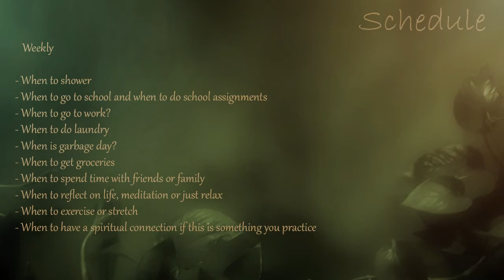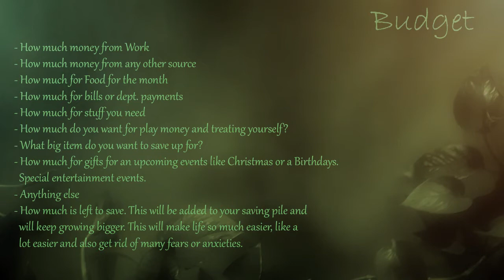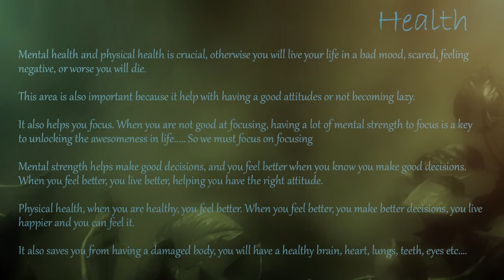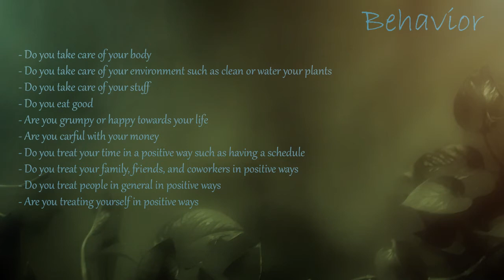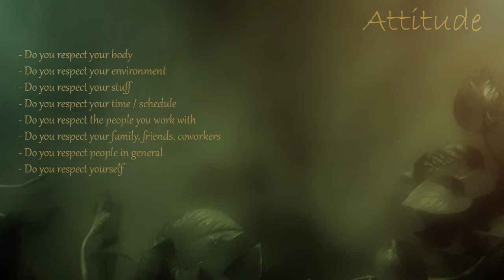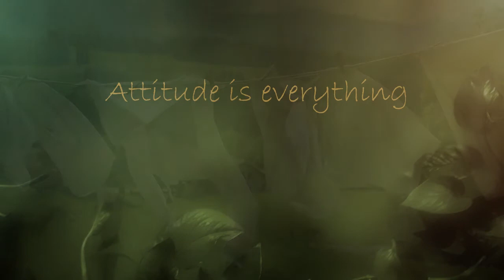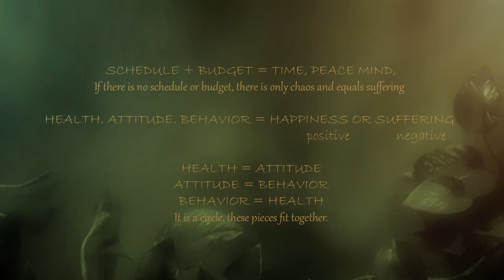Time to feel better about life. 5 proven ways for Balance and Harmony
It's science? When these 5 things work together, and you are mindful about them, you will release the weights on your life, feel satisfied, be at peace, happiness and harmony and ready to enjoy life. I think the end is more important then most of the video, so feel free to skip some, but for others every word is important.

End credit music by – Bendsound, song title- Little planet
Intro voice credit. T.J.Ruty